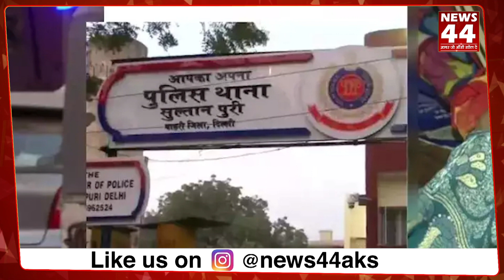Anjali के घर हुई चोरी ! कौन है ज़िम्मेदार ? News44